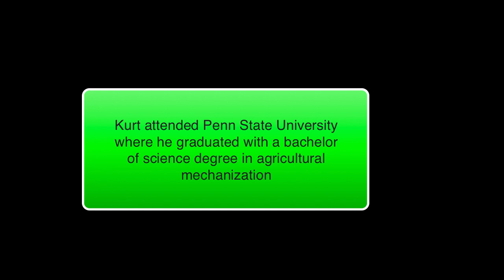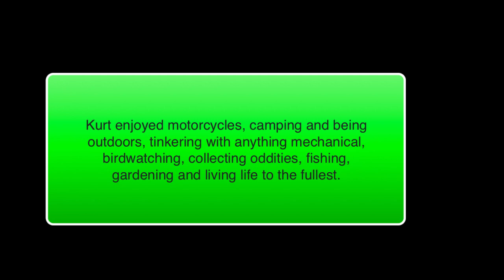Last call for Kurt Keilhofer, MVFD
Last call for Kurt William Keilhofer, of the Mapleton Volunteer Fire Department, Mapleton PA who passed away Tuesday, Dec. 6, 2022, in the line of duty in Huntingdon County.
  Kurt attended Penn State University where he graduated with a bachelor of science degree in agricultural mechanization.
  Kurt was a member and volunteer with the Mapleton Fire Department. He was a member of the Mapleton Borough Council. In his free time, he was a licensed ham radio operator.
  Kurt enjoyed motorcycles, camping and being outdoors, tinkering with anything mechanical, birdwatching, collecting oddities, fishing, gardening, and living life to the fullest.